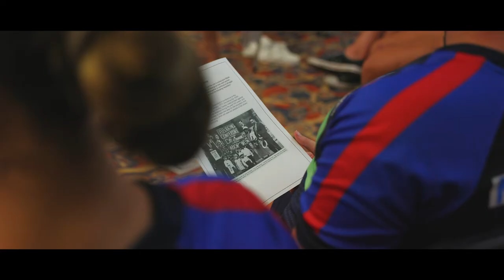S2, LVL 3: Inaugural NRLW side begins training. Cultural Day.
Watch the first pieces of vision of the Knights inaugural NRLW side.

The team kicked off their pre-season preparations ahead of the highly-anticipated, rescheduled 2021 season while hear from the Head Coach and key players as they prepare for the maiden campaign.

The girls also travelled out to a local Indigenous cultural centre for a day of learning and connecting as a team.